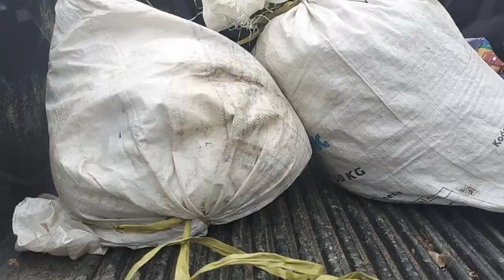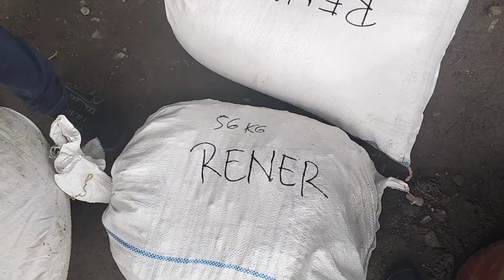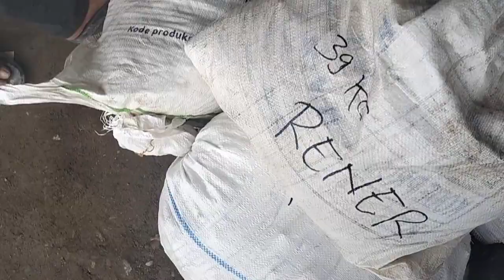pengambilan material untuk JMD LPA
kali ini kami mengambil sampel untuk JMD LPA. material untuk LPA adalah batu pecah 1/2, batu pecah 2/3, abu batu dan pasir. material yg sdh diambil kemudian dikirim ke Jayapura untuk uji material di lab.

Oya pengiriman ke jyp bayarnya 2.9juta

waau mahal bangettt 😅😅